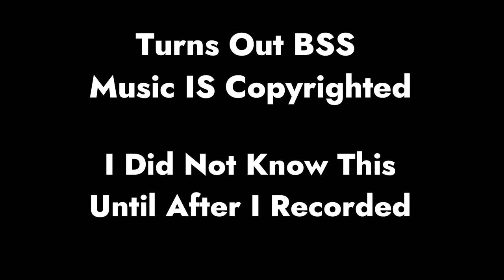The Only Reason Roblox Needs to Exist: Bee Swarm Simulator!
This is the very first video of my journey through bee swarm simulator, where I am not a pro at all, but I’m just getting started! And, boy am I having a blast! I hope your day was as good as mine!